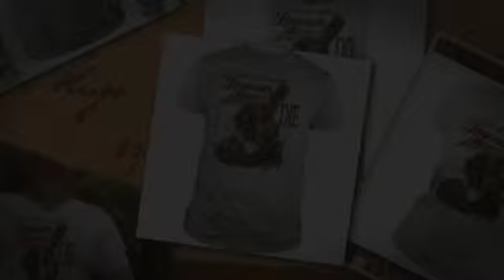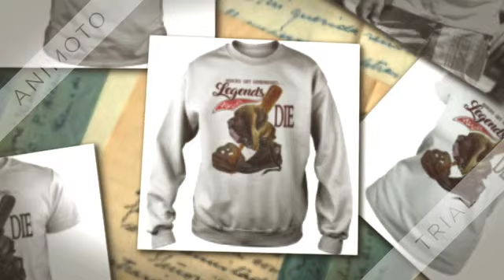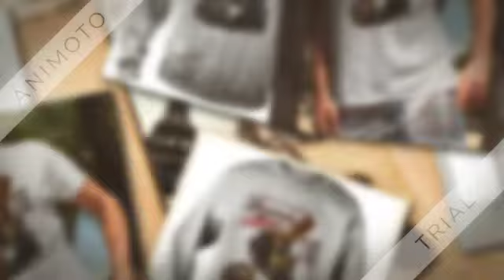The sandlot heroes get remembered legends never die shirt, hoodie, tank top and sweater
Whilst my generation enjoys cheaper food and appliances. Rent and childcare costs eliminate any gains we would have otherwise enjoyed. So I think with weekends being lost I think some will have a firm grasp on this concept. Every generation has their challenges but it’s nice when people can appreciate The sandlot heroes get remembered legends never die shirt happening to the generation now. We do benefit greatly from medical advancement. That most of us can no longer afford. We do work longer and produce more goods than any generation prior. While wages remain stagnant and the middle class is dying.